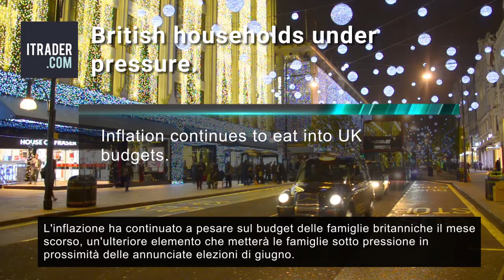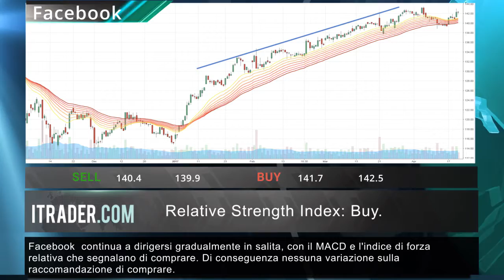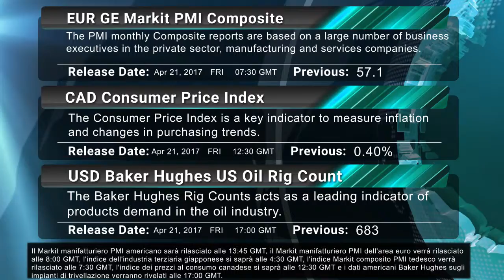ITRADER.COM - Revisione di mercato settimanale -21.04.17